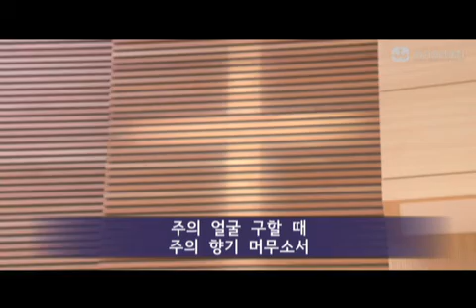20140209 주일 3부 예배 [경배와 찬양]